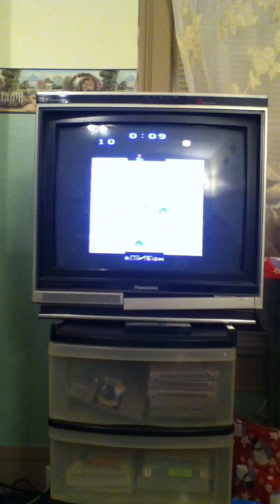"Ice Hockey"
Another favorite Atari game growing up, hung tough to defeat computer 10-8.